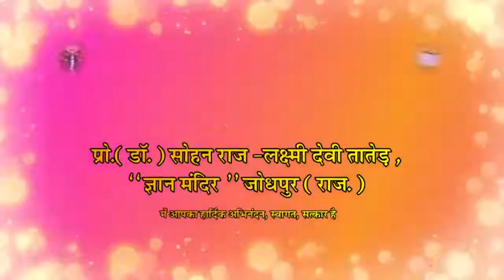अतिथि देवो भव: || Atithi Devo Bhava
अतिथि देवो भव:, जानिए अतिथि को देवता क्यों मानते हैं?
अतिथि देवो भव का मतलब क्या होता है?
अतिथि देवो भव श्लोक कहाँ से लिया गया है?
अतिथि देवो भव कौन से उपनिषद से लिया गया है?
अतिथि देवो भव वर्तमान समय में कहाँ तक सार्थक है?

Sohan Raj Tater BRIEF Motivational Talks PUN 103